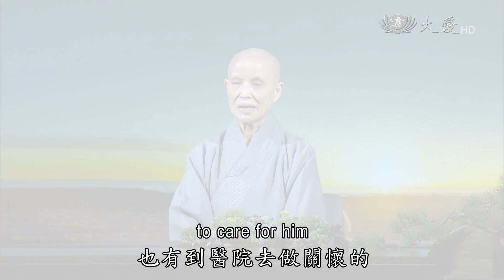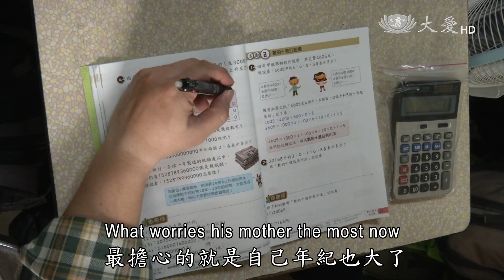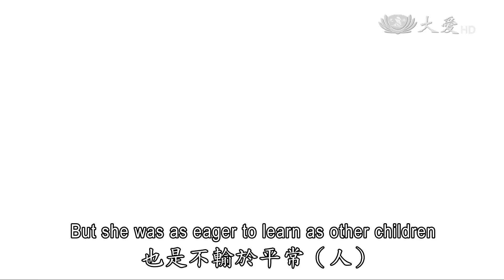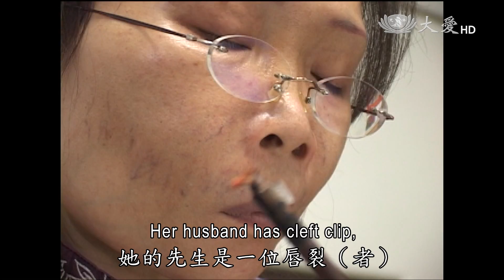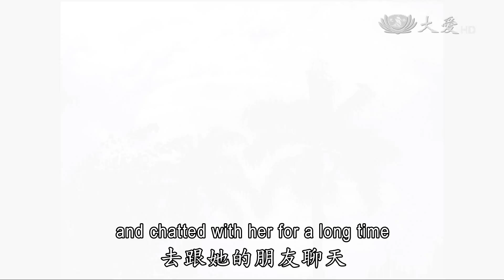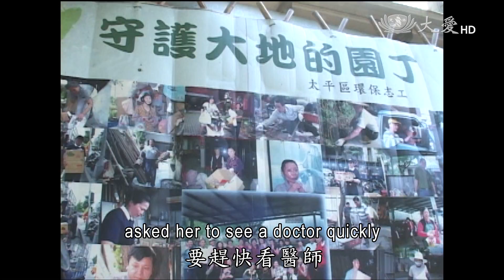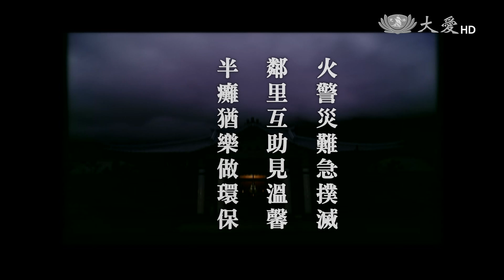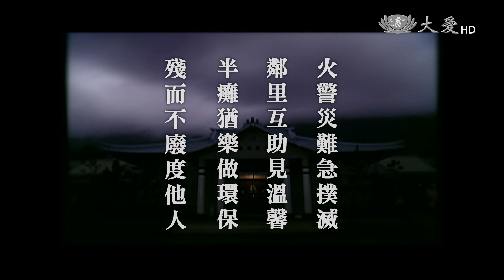【人間菩提】20150401 - 急難互助．心靈復健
急難互助．心靈復健
Helping Others in Their Time of Need and Living Life to the Fullest

火警災難急撲滅
鄰里互助見溫馨
半癱猶樂做環保
殘而不廢度他人

愛的能量，在31號凌晨，中和區一場氣爆，瞬間湧現。當時清晨五點半，慈濟人接到訊息，立刻展開醫院和現場關懷。當天下午，再度帶著平安吊飾和慈濟月刊，逐戶關懷遭到波及的十多戶也受到驚嚇的左鄰右舍。

證嚴上人開示：「人，應該就是要真正能發揮了人人本具有的善念本性，我們要人與人之間，互相的勉勵，互相的愛護著，社會、人間才能溫馨，才能祥和。」

哪裡有需要，慈濟人看到、聽到了，都能立即展開行動，以人間菩薩精神，帶動社會互助互愛的溫馨情。